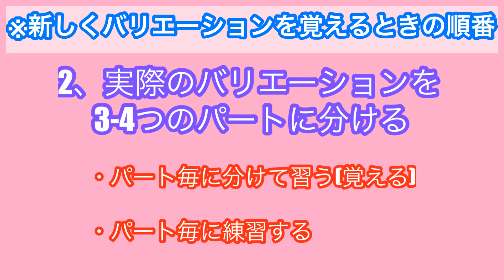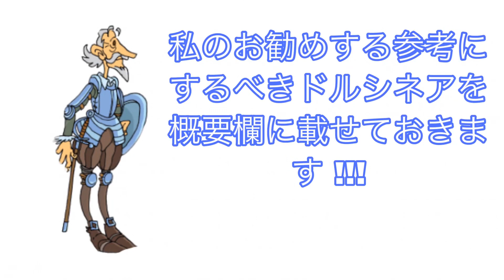【バレエ】10分でわかるバリエーションの習い方(キトリ・ドルシネア)コンクールに出たい人必見♡/DON QUIXOTE (DULCINEA) VARIATION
Welcome to Nerea’s  Channel!
ネレアさんチャンネルへようこそ !🤗

私は毎週木曜日にバレエのテクニック、ヘアスタイル、トレーニングなどに関するビデオを投稿します！

必ずチェックしてください。

ビデオを気に入って購読してください !